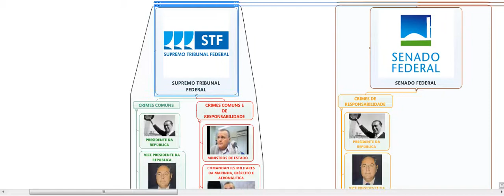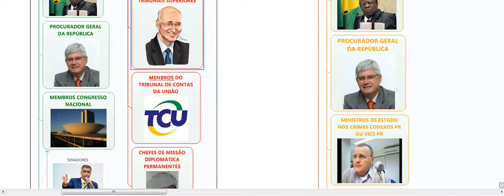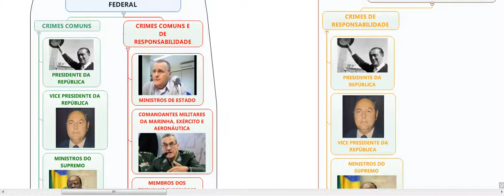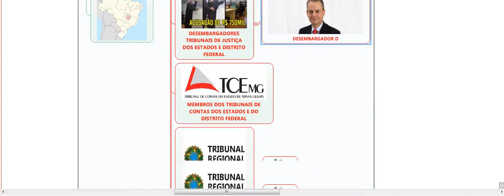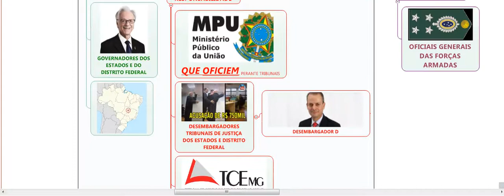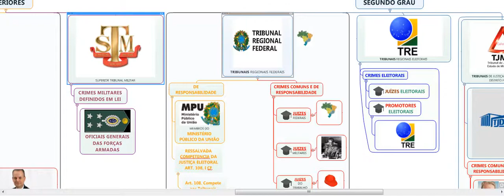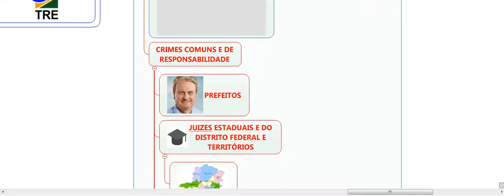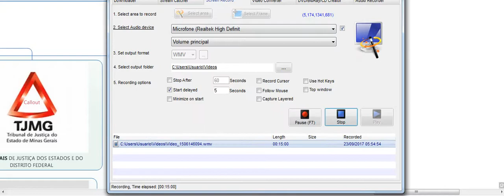FOROS PRIVILEGIADOS POLÍTICOS AUTORIDADES E FUNCIONÁRIOS PUB. COMPETENCIAS FOROS ESPECIAIS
FORO PRESIDENTE
FORO DEPUTADOS, SENADORES, MILITARES, JUÍZES, MINISTROS, AUTORIDADES PÚBLICAS
DIREITO CONSTITUCIONAL E PROCESSUAL